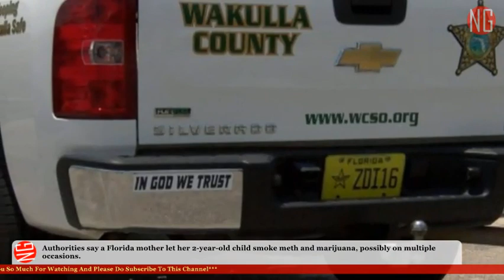Mother And 2-Year-Old Child Smoke Meth And Marijuana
A 20-year-old mother let her 2 year-old child smoke meth and marijuana as the toddler is tested positive for both drugs at high enough levels to indicate to medical examiners it was not a one-time incident